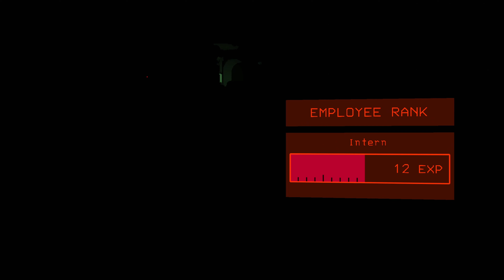YOU MUST BE BUGGIN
GET READY FOR MORE LETHAL COMAPNY